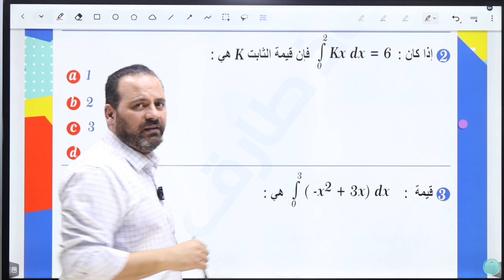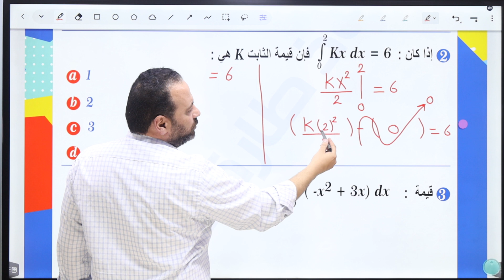السؤال الثاني من اختبار نهاية ( وحدة التكامل )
مع الأستاذ طارق عثمان / مدرس مادة الرياضيات الأدبي و الفندقي على منصة الثراء التعليمية

للحصول على ملف الـ PDF الخاص بـ أوراق العمل :
حقيبة الأستاذ طارق عثمان